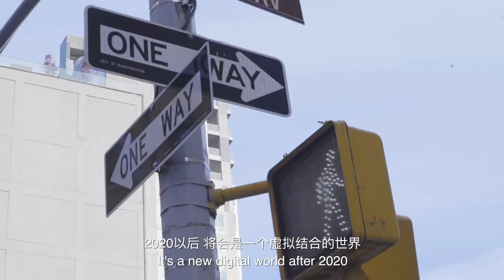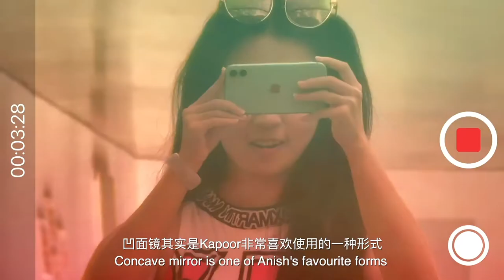MAM SELECT | Lisson Gallery x Anish Kapoor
In 1967, Nicholas Logsdail renovated three floors of a derelict space in Bell Street in London and established Lisson Gallery. Over the last 50 years, Lisson Gallery represents more than 60 artists and starts working with them since their early careers.

During the group exhibition 'Spectrum' at Lisson Gallery, MAM visited the communication director Mackie Healy and learned about the five pioneers who reshaped contemporary art. Nicholas decided to work with Anish Kapoor and showed his works at Lisson since he was in school. Kapoor's concaved sculptures are one of his acclaimed art forms. Start your first MAM virtual journey with Anish Kapoor’s parallel world at Lisson Gallery.

Public Version - 3 mins
WeChat Official: @Maggie_Ai_Media